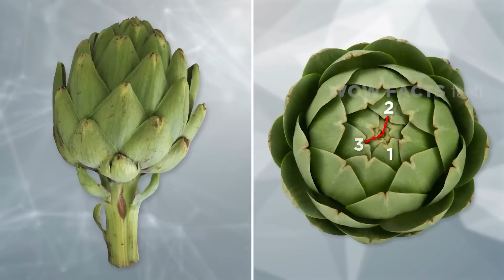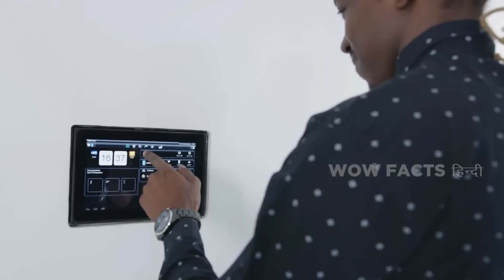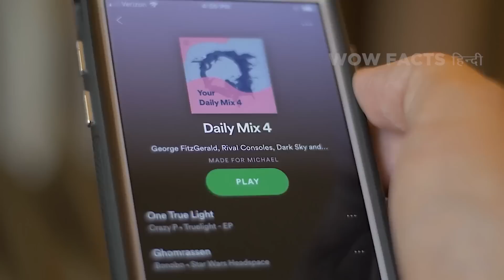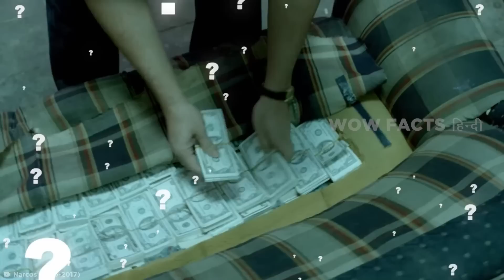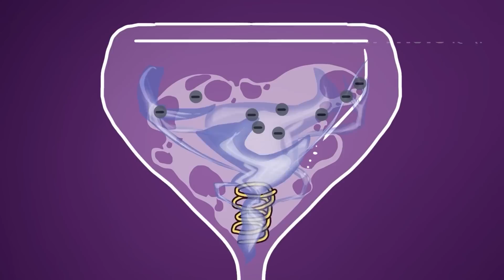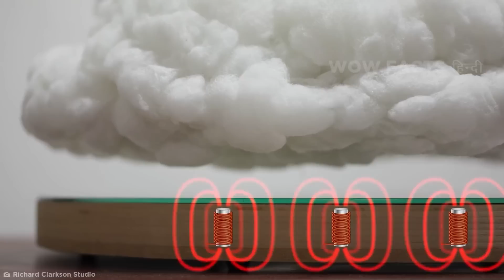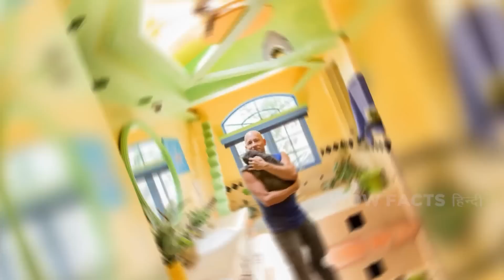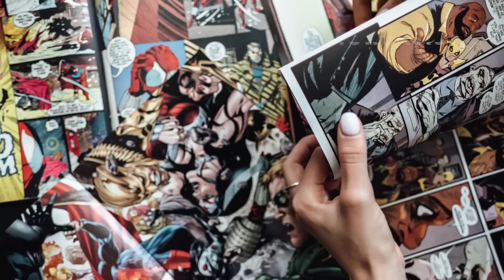अद्भुत चीजें जो आपको अपने घर में चाहिए | Amazing Things You NEED In Your Home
अपने घर को अपग्रेड करने के लिए अगर आप को इन्टरनेट पर चीज़े ढूंढ़नी आती है, तो आप कुछ बेहद अच्छी चीजें ढूंढ कर खरीद सकते हैं। आप लकी है की मैं यहां आपकी मदद करने के लिए हूं। असंभव लगने वाला डेकॉर से लेकर कंप्यूटर जैसा बन जाने वाला टेबल तक, कम खर्चा करकर शानदार चीज़े खरीदने के लिए अपना बैंक कार्ड निकल लीजिये क्योंकि हम आपके घर के लिए ज़रूरी कुछ सबसे अमेजिंग चीजों पर एक नज़र डालने जा रहे हैं!

Legal Stuff.